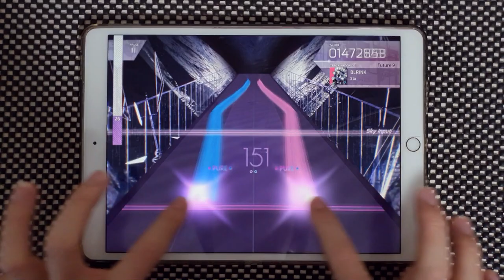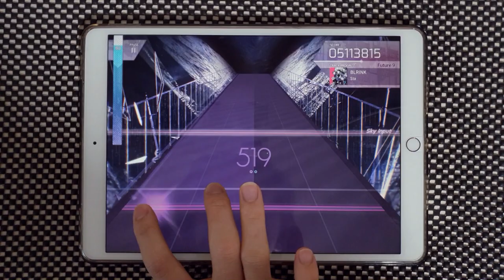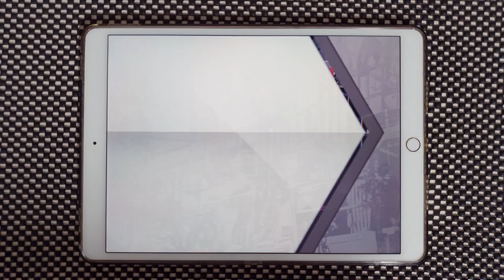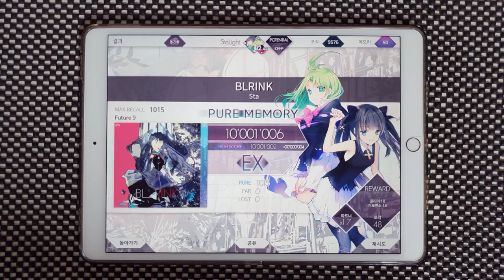【Arcaea】 [3rd anniversary] BLRINK [FUTURE 9] PURE MEMORY 10'001'006 (MAX-9)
Arcaea v2.5.3
Sta - BLRINK
Speed: 5.0
Offset: 112

Device:
iPad Pro 10.5
Recording Device:
Galaxy Note 10+
ZOOM H4n